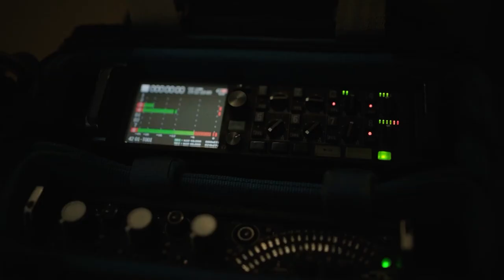Entrevista: Cachin y Franco Cabrera llegan a contarnos TODO SOBRE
Carlos Alcántara y Franco Cabrera llegaron al set de Cinescape para contarnos todo sobre la nueva entrega de AsuMare y lo próximo de Cachin en la industria del cine. ¡No te lo pierdas!